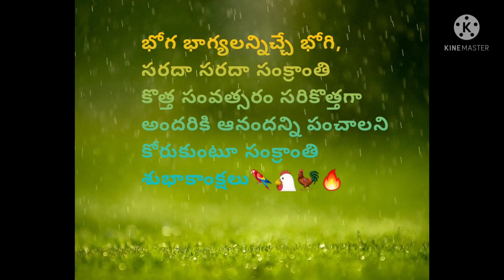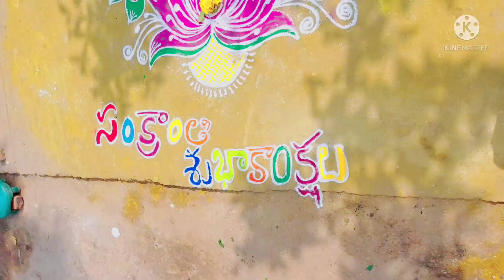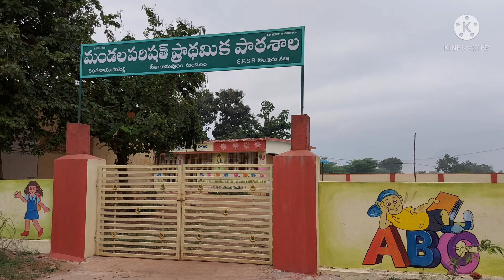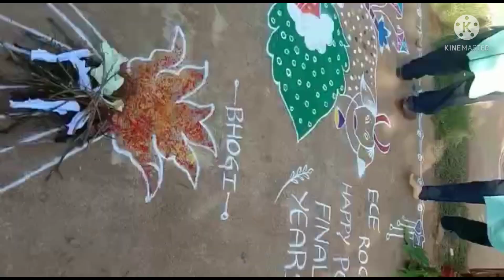మా పల్లె సంక్రాతి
మకర సంక్రాంతి లేదా సంక్రాంతి భారతదేశంలోని హిందూ పండుగల్లో అత్యంత ప్రాముఖ్యమైన పండుగ